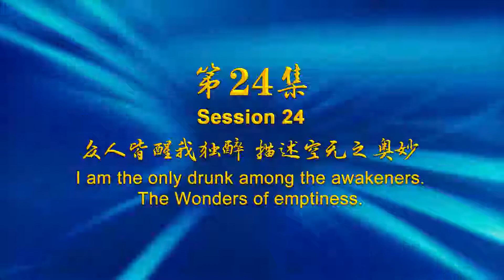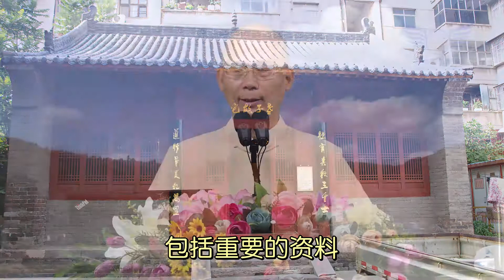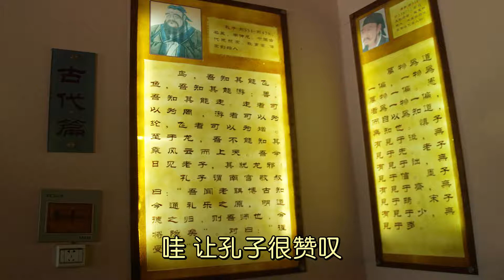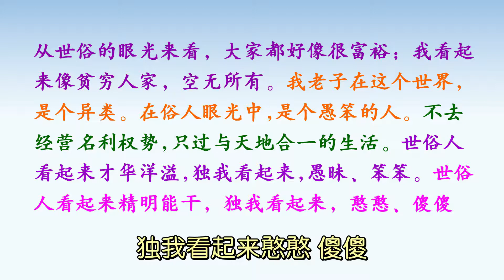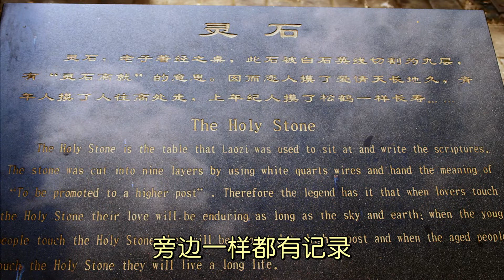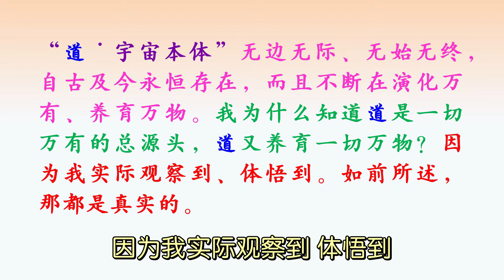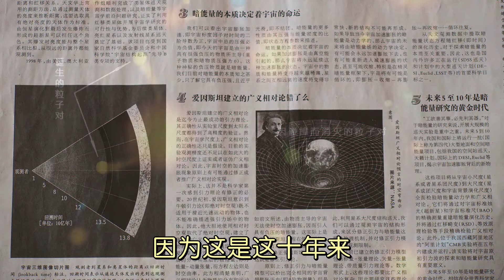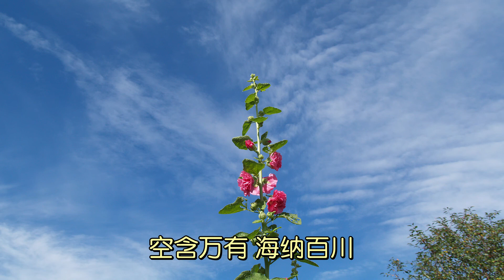24众人皆醒我独醉 描述空无之奥妙